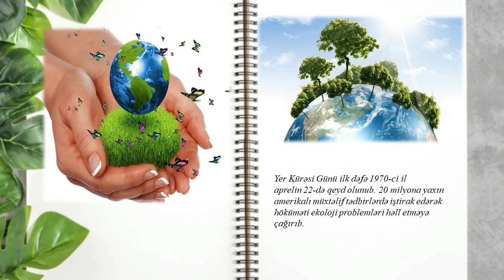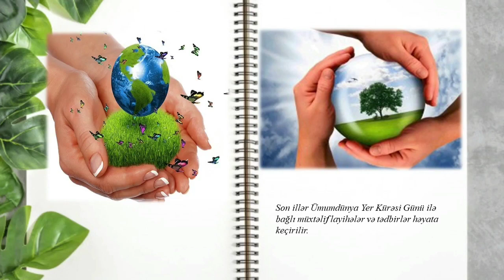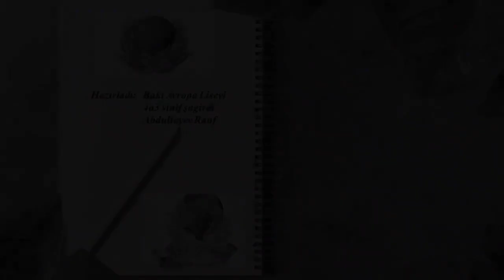Beynəlxalq Yer Kürəsi Günü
Beynəlxalq Yer Kürəsi Günü əvvəllər "Ağac Günü" adı ilə qeyd olunmuşdur. Bu bayramın keçirilmə tarixi XIX əsrin 70-ci illərinə təsadüf edir. ABŞ-ın Nebraska ştatının sakini Corc Sterlinq Mortona ştatın yaşıllaşdırılmasına başlamaq üçün əhaliyə müraciət etmişdi. Onun özü və ailəsi ilk olaraq ağac əkməyə başlamışdı. Tezliklə bu təşəbbüs geniş əks-səda doğurmuşdu. İlk "Ağac Günü"ndə ştatın əhalisi təqribən bir milyon ağac əkmişdi.
1882-ci ildə Nebraska ştatında Mortonanın şərəfinə onun doğulduğu 22 aprel günü rəsmi olaraq ştatın bayramı elan olundu. 1970-ci ildə "Ağac Günü"nün adı dəyişdirilərək Yer Kürəsi Günü adlandırıldı.
Hazırladı: Kitabxananın fəal oxucusu Abdullayev Rauf